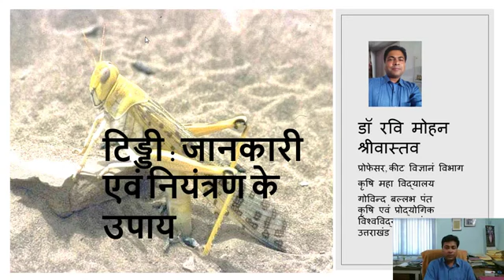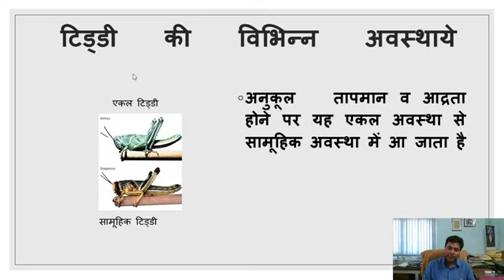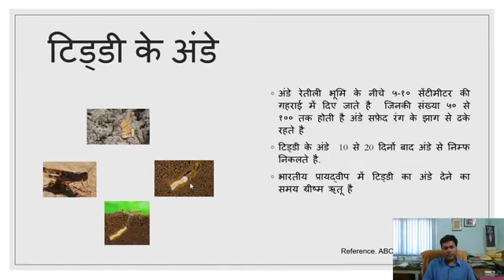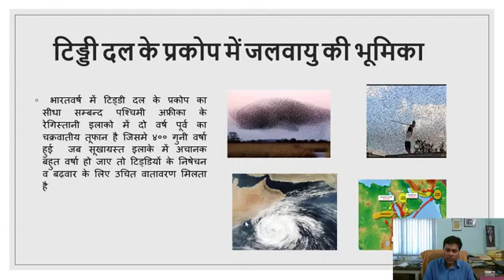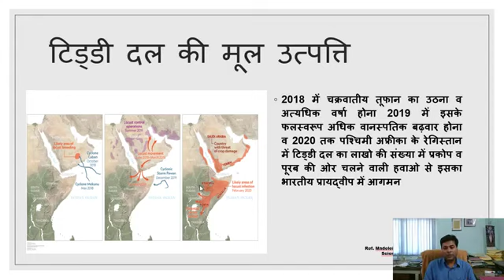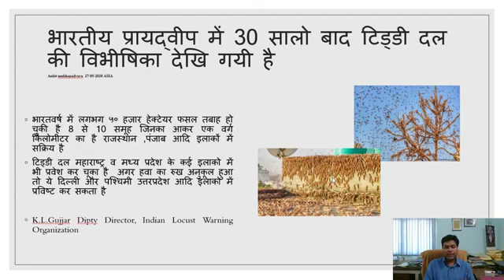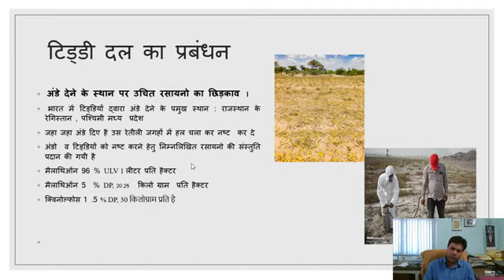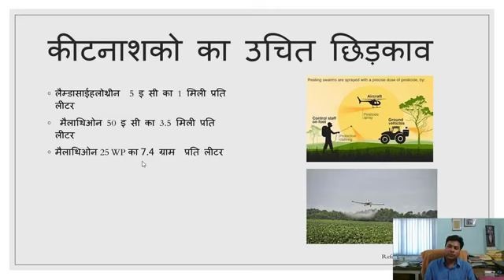टिड्डी जानकारी एवं नियंत्रण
In Hindi: टिड्डी जानकारी एवं नियंत्रण
It is about Locust Control with complete biology and symptoms.

Prepared by: Dr. Ravi Mohan Srivastava, Professor, Department of Entomology, College of Agriculture, GBPUAT, Pantnagar